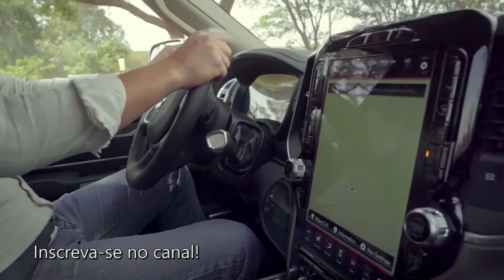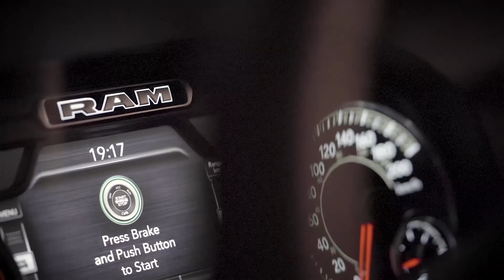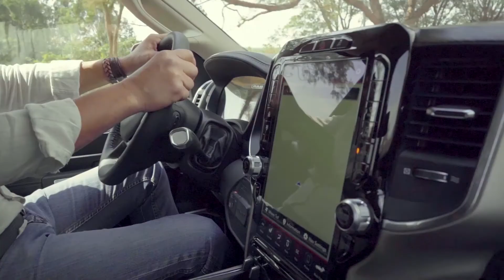Ram 2500 é a maior picape do Brasil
Desde que estreou a nova geração, em 2020, a Ram 2500 segue como a maior picape disponível no Brasil. Bem ao estilo americano, abusa dos cromados e até da posição da alavanca do câmbio automático. E as vendas mostram que ela está virando parceira de trabalho dos grandes fazendeiros.